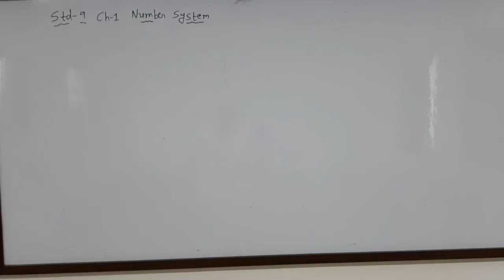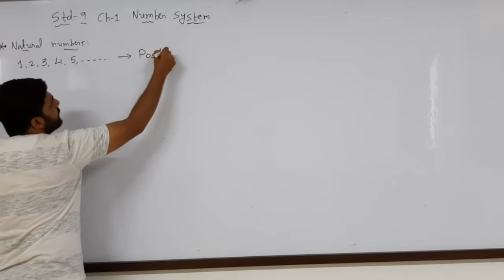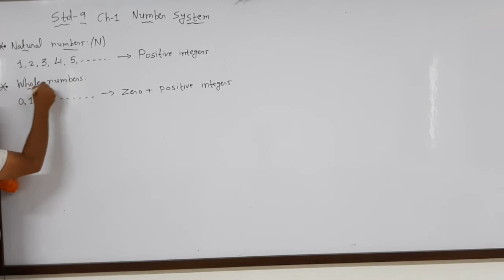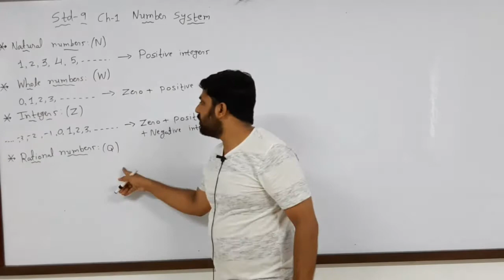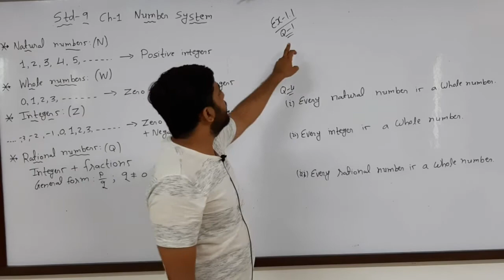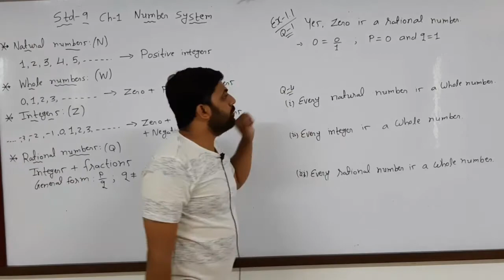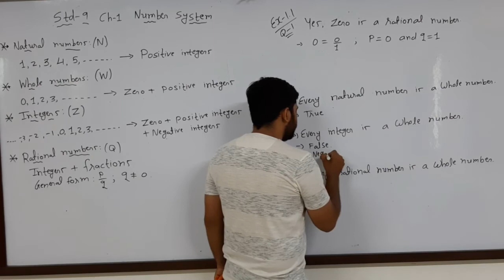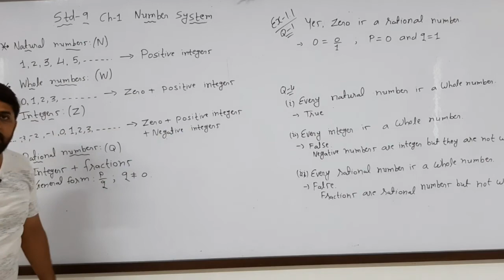Std 9 ch - 1 introduction of numbers